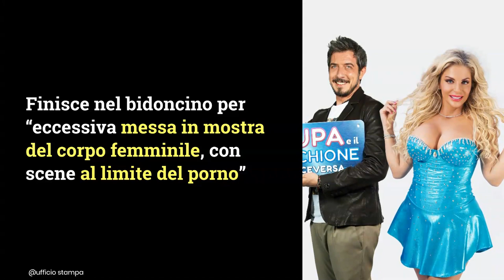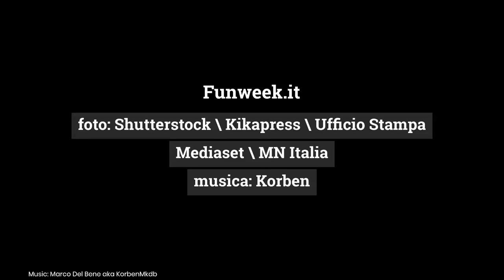Moige, bocciati D'Urso, Signorini e De Filippi: ecco quali sono i programmi 'bidoncini del trash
Sono uscite le pagelle tv del Moige e sono in tanti i programmi Mediaset che il movimento genitori ha inserito nel “bidoncino del trash”: ecco quali.
Foto: Shutterstock \ Kikapress \ Mediaset \ MN Italia

LEGGI ANCHE: -- Brutte notizie per Benedetta Rossi, cosa è successo al suo canale Youtube nelle pagelle del MOIGE